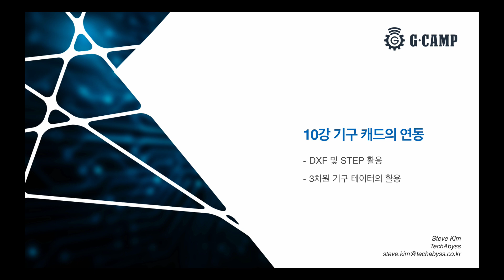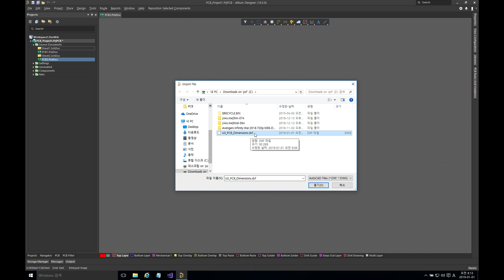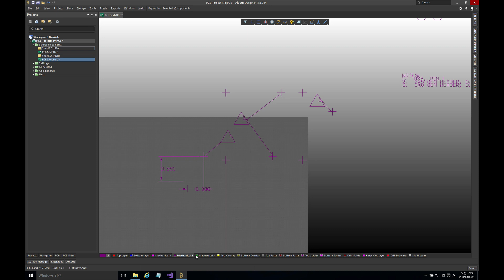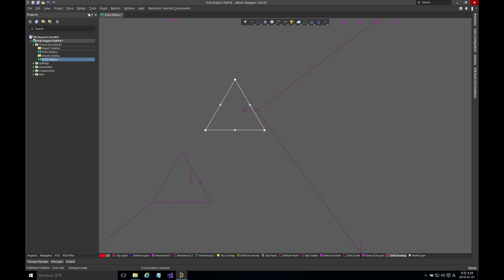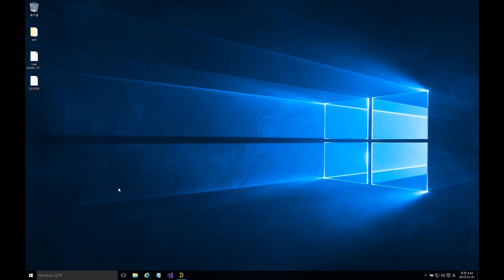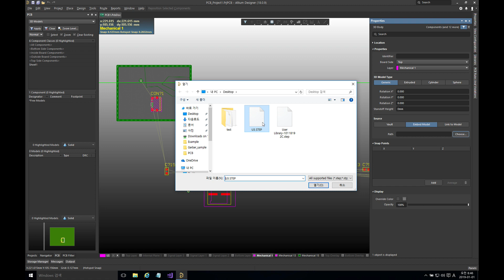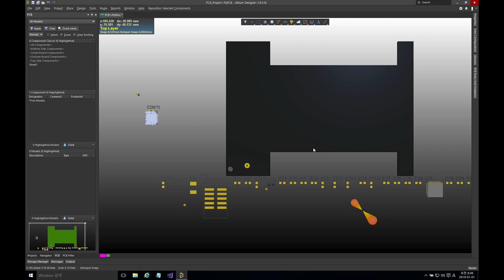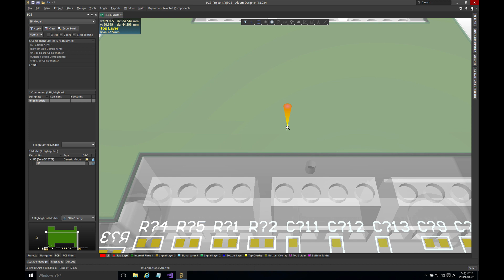(동영상 강의) Altium 알티움 10강(총20강), 기구 캐드의 연동편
(동영상 강의)  Altium 알티움 10강(총20강),  기구 캐드의 연동편입니다.
이번 강의에서는 DXF 및 STEP 활용, 3차원 기구 데이터의 활용을 다룹니다.

강의 : 테크어비스, 김우현님

전체 동영상을 보실 수 있습니다.